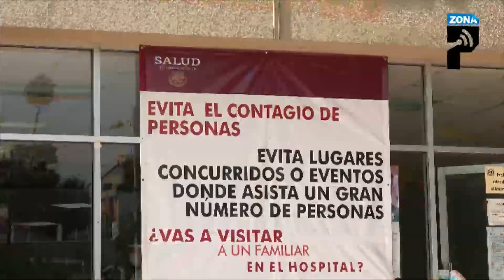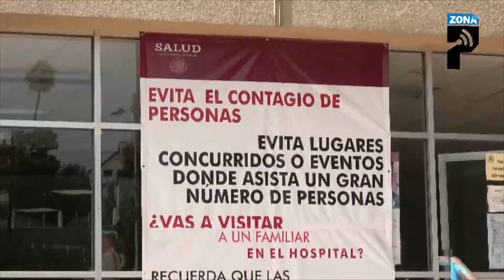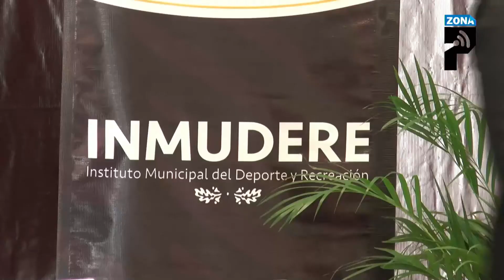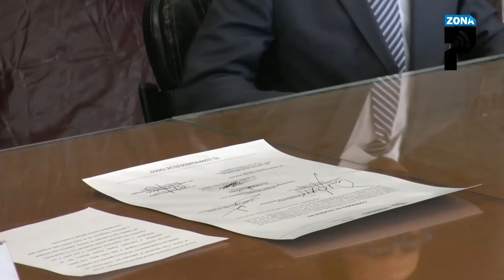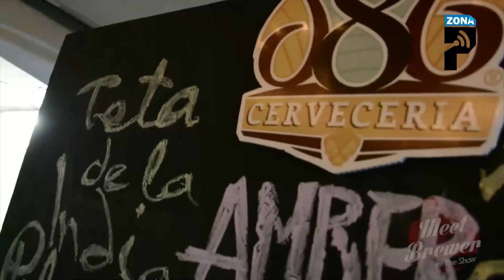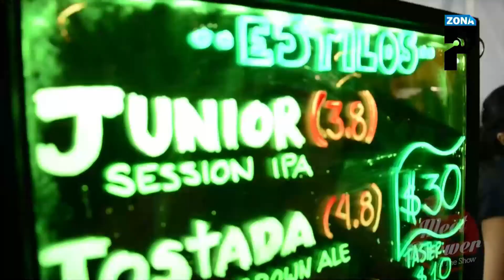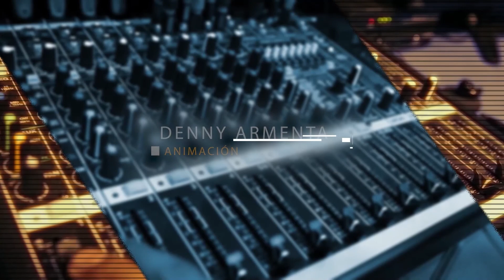Zona Periodística 29 Octubre 2020